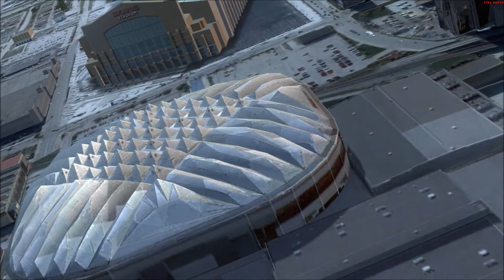Flight Simulator X Indianapolis Mega Scenery made by Aerosoft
Created using Flight Simulator X, Aerosoft Indianapolis Mega Scenery, Real Environment Extreme, ENB Series